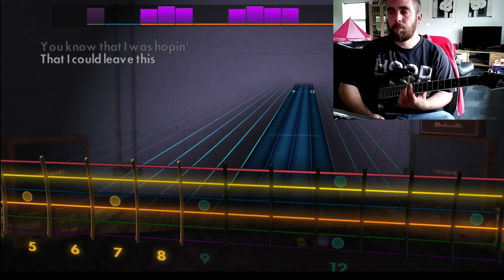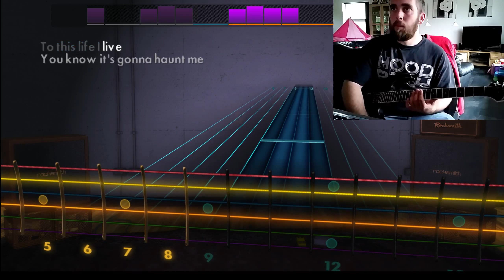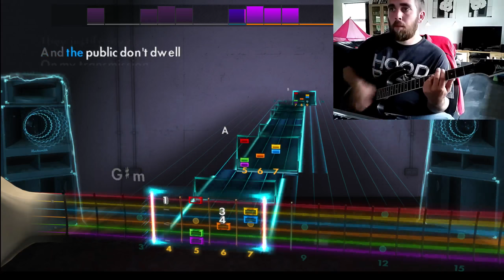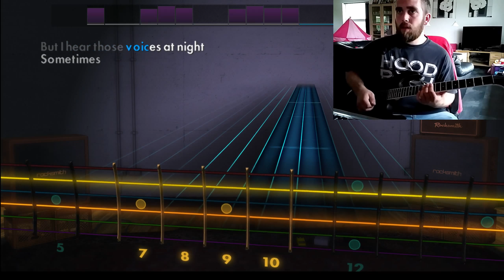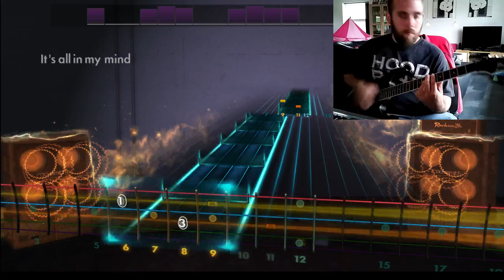Rocksmith - The Killers - Spaceman [Rhythm Guitar]